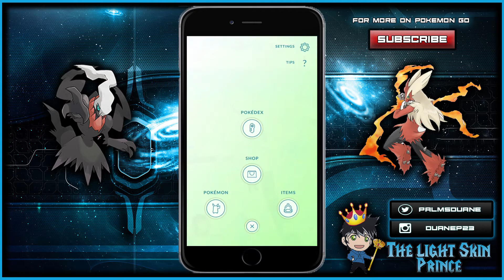How to find EVERY Pokemon in Pokemon GO!! (INSANE METHOD)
How to find every Pokemon in Pokemon GO! This video is a tutorial that explains how to find, catch, and hatch eggs faster for rare Pokemon in Pokemon GO! Also explains how to find exclusive Pokemon that are exclusive in certain countries. Follow all these tips will fill up your Pokedex and youl be able to find and catch every and all Pokemon in Pokemon GO!

In Pokemon GO there are these things called PokeStops. PokeStops are marked by real life location as pictures inside of the game. If you go by one of them and swipe your finger across one the game will grant you some useful items such as Poke Balls (Pokemon Balls), Great Balls, Ultra Balls, Potions, Super Potions, Max Potions, Revives, and even EGGS (Which are the most important).
Throughout Pokemon GO lifespan people have been hatching unbelieve Pokemon out of the eggs that they got from the PokeStops. Those unbelievable things are Pokemon that are only exclusive outside of the country that you are in; for an example Mr. Mine can only be found Europe, Asia, and Australia in the wild, so if you live in the United States then finding Mr. Mine in the wild is literally impossible! But you can still get this Pokemon in Pokemon GO by going to a PokeStop and getting an egg and pray that the egg will hatch a Pokemon that you do not have or is region locked to a specific country.
I would suggest that you go to a location that has a lot of historical land marks (typically anywhere downtown) and constantly keep moving and swiping Poke Stops until you rack up on TONS of eggs! While you are constantly moving make sure to use an incubator as soon as you get your egg so you will not waist time! While walking make sure to walk in a straight line because the game calculates distant and not steps taken; doing this will speed up the process in hatching eggs in Pokemon GO so that you can get those sweet powerful, new, and exclusive Pokemon that you didn’t have before!

This is the light skin prince and the god is out!